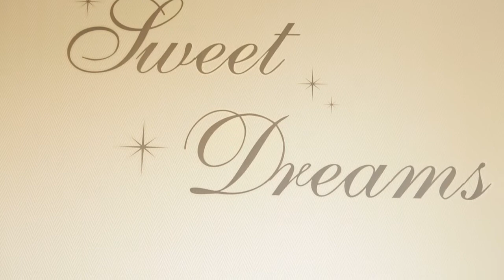Lake District Log Cabin with hot tub : Langdale Lodge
Take a look at Langdale Lodge (with hot tub) in the Lake District. Located near Windermere this 3 bed dog friendly, self catering holiday lodge is available to rent. To find out more and book please